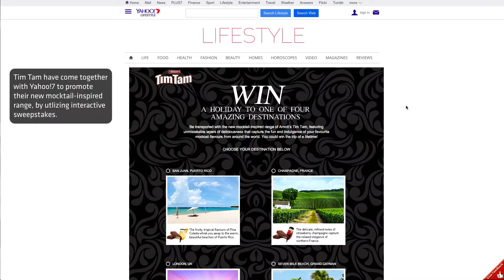How Yahoo!7 Use Interactive Sweepstakes To Capture Rich Audience Data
Yahoo!7 Lifestyle have partnered with Arnott’s Tim Tam, utilizing an interactive sweepstake campaign to promote the new mocktail-inspired biscuit range.

Objectives

Enable partner promotion of Arnott’s new Tim Tam range
Understand audience preferences
Capture rich audience data and marketing opt-ins
Provoke social sharing of the campaign to generate more entries